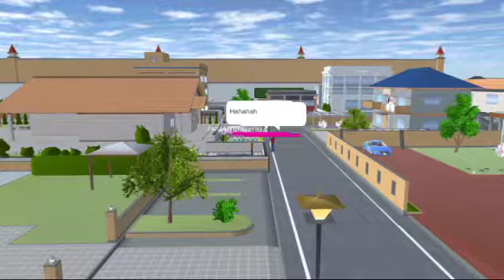Sakura School Simulator Part 3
Created by InShot Hey guys so this is part 3 of School life hope you enjoy and I was looking that you have seen my video but not like and subscribe and also share I don't know why but I'm saying that please like,share comment and subscribe to my channel Thank you.